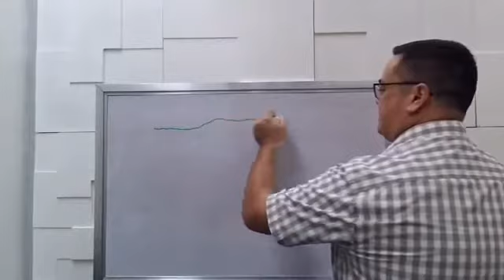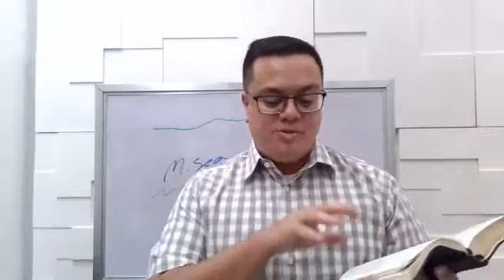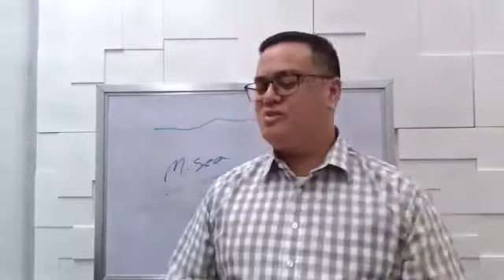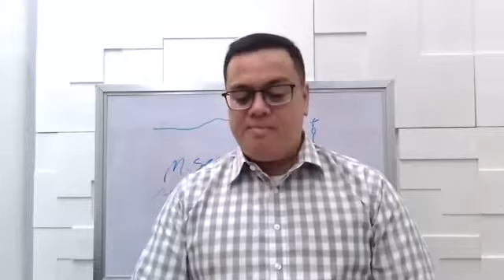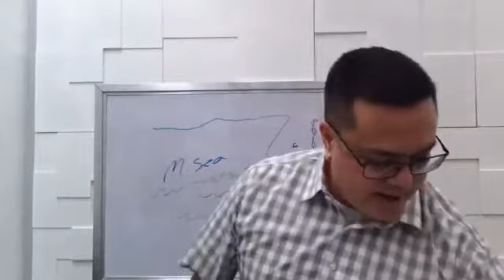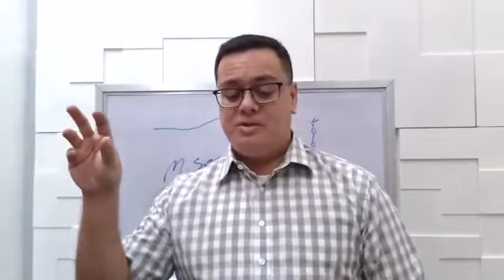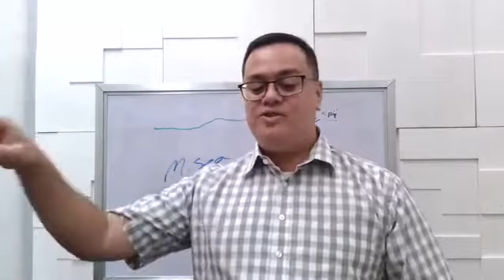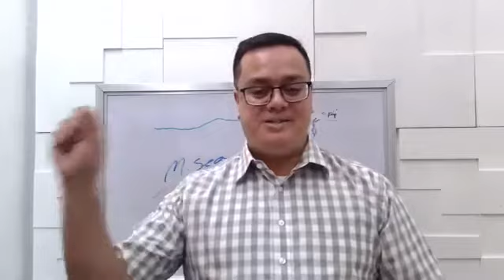The New Testament Church - The Early Churches (Acts 1:12-26)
Wed. Night Bible Study (07/15/20)